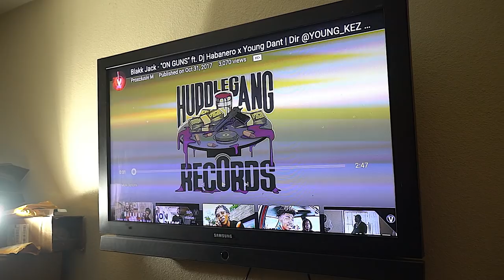Young Dant x Smoke Dawg "How We Move" Directed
Huddle Gang Presents Young Dant x Smoke Dawg "How We Move" Directed by @KWelchVisuals